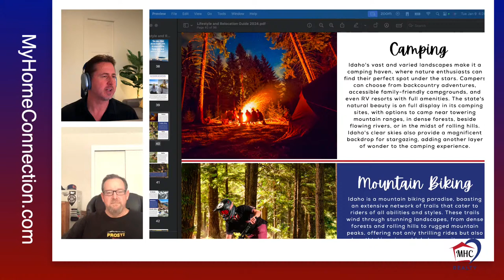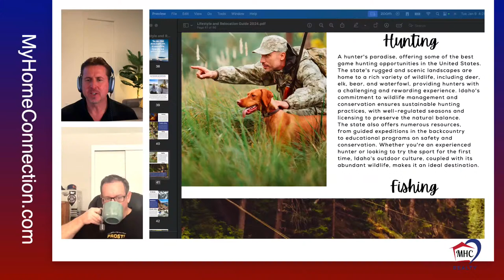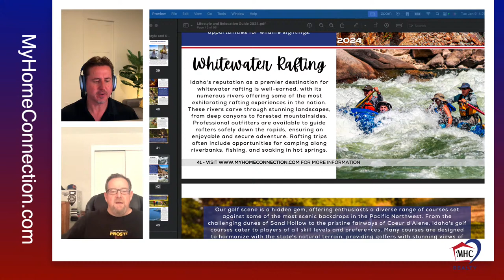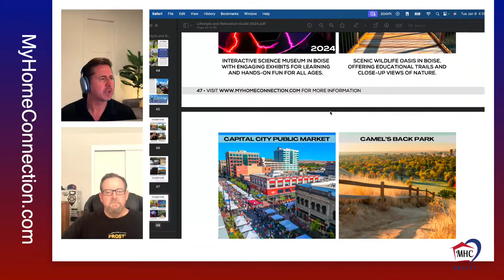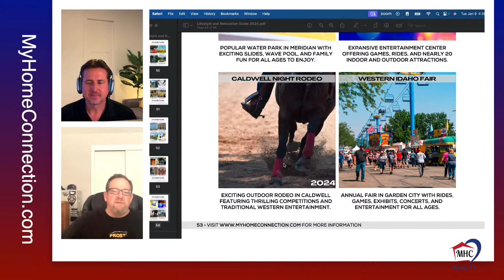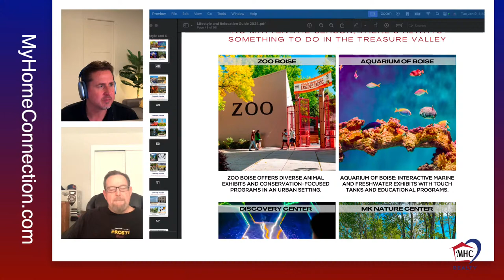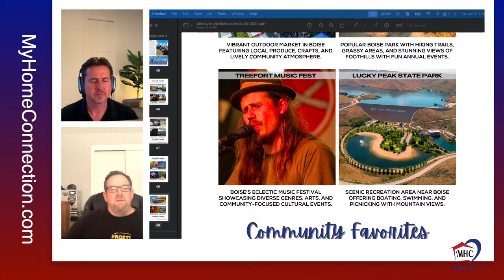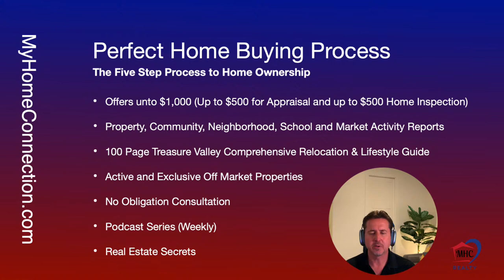Discover the Hidden Gems of Summer in SW Idaho. MHC Podcast Series.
Things to do and places to visit during the summer in SW Idaho? Today we talk about recreation, food, scenery, events and much, much more.

If there's questions, please don't hesitate to reach out.. we'd be glad to help.

If you're thinking about living in the Boise area, or any other Treasure Valley suburbs, we'd love to help! We would love to help you navigate the Southwest Idaho real estate market.
🤔Thinking of Moving to Idaho?🤠

🆓 FREE RESOURCES:
🚚 Boise Relocation and Lifestyle Guide:
🚰 Connect ALL Your Utilities At Once When You Move!
💵 Get A CASH Offer On Your House Today:
⬇️ LOWER YOUR PROPERTY TAXES:

If this is your first time to this channel, and you want to know everything about Boise Idaho and the surrounding areas, then subscribe▶ and tap the bell🛎 for notifications, so you can be the first to know about the current market in the Idaho - Treasure Valley area. 😁
00:00 -
01:39 -